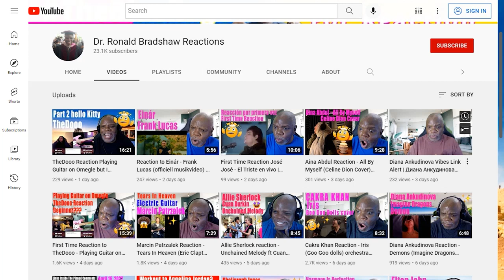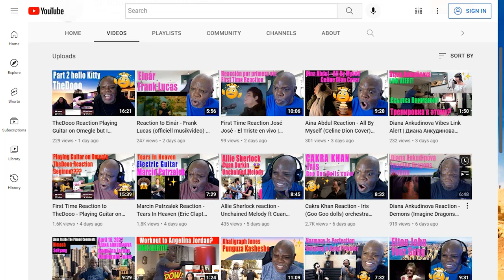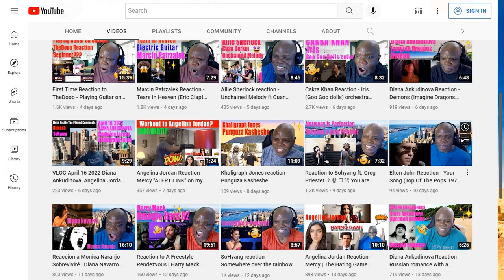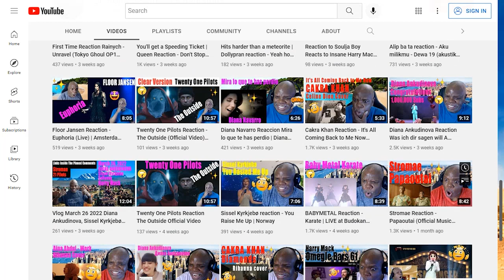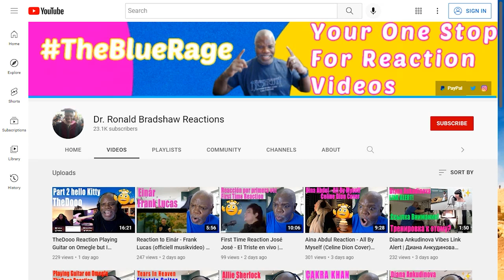VLOG April 23 2022 Diana Ankudinova, TheDooo, Marcin Patrzalek, Aina Abdul, Einar, Cakra Khan